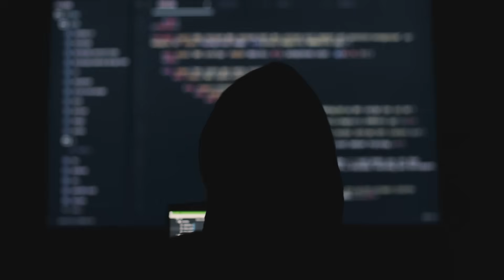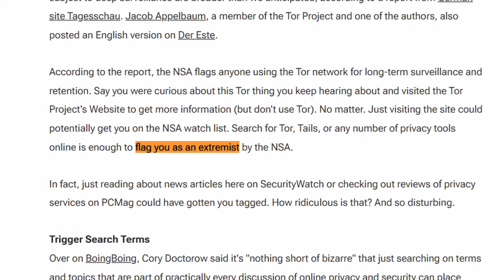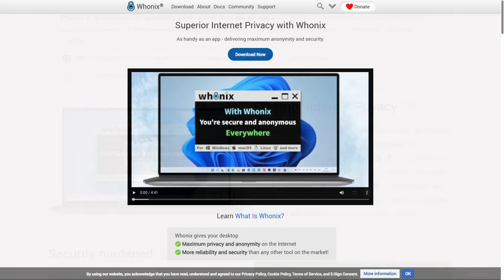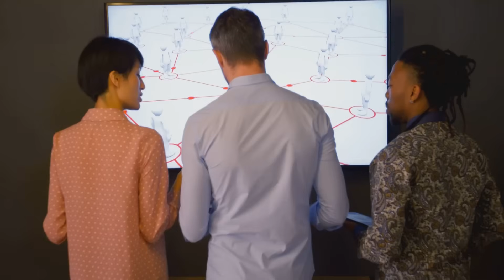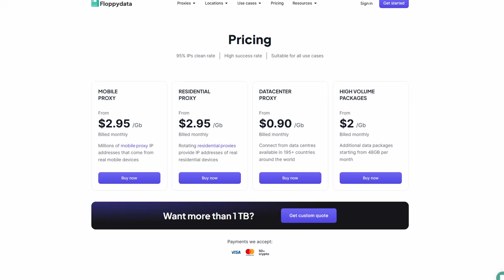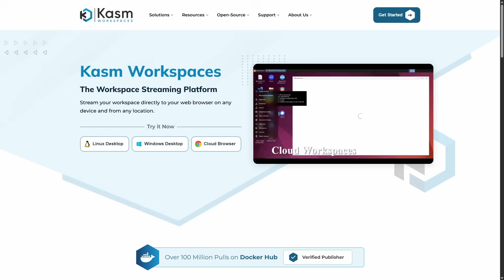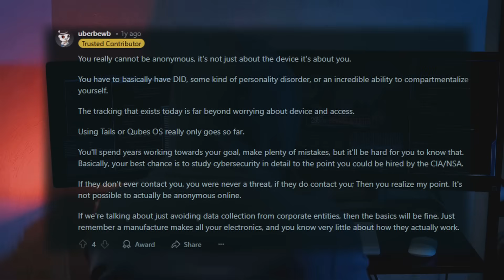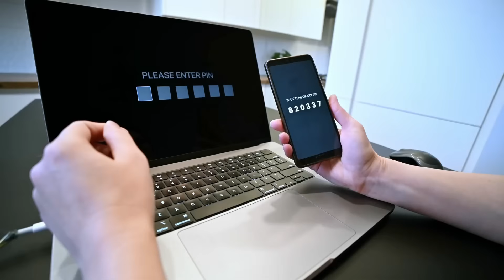how to be invisible online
These are the tools I trust—check them out! ❤️

Welcome to Mad Hat. I'm a Senior Cyber Security Analyst. Here, we talk about tips and tricks on how to land a successful career in tech.